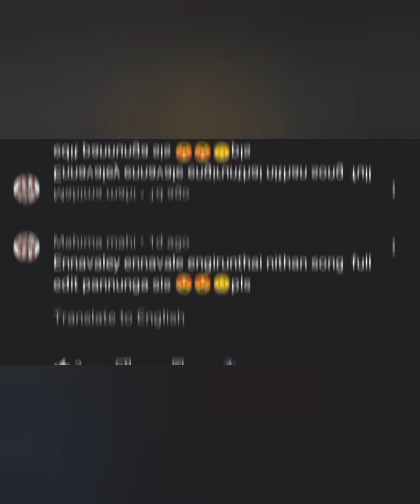Ennavale Ennavale song __with lovely couples 🤍🖤✨whatsappstatus